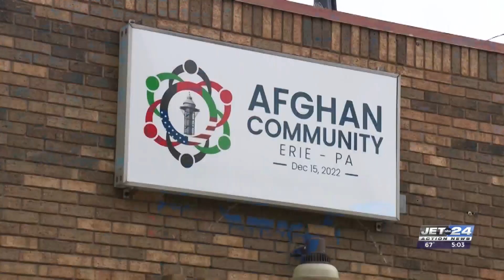Afghan Community Center supporting victims of flooding in their home country